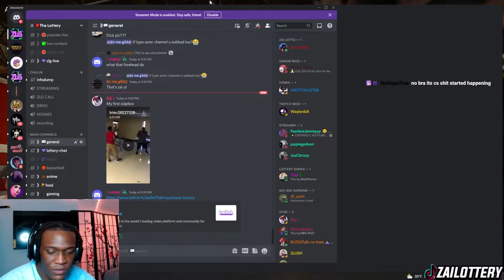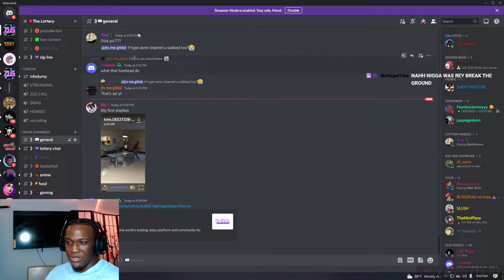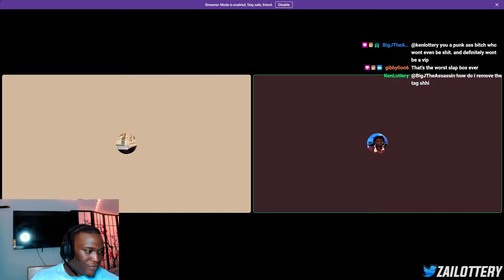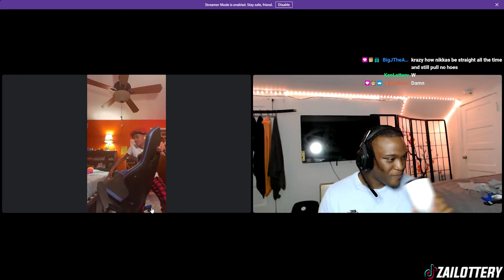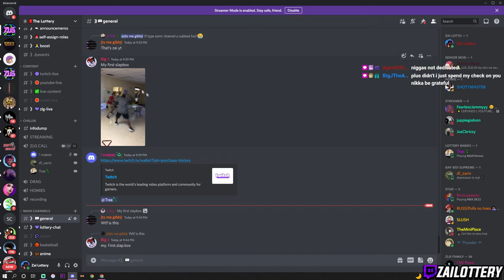Zai Lottery REACTS TO VIEWERS SLAP BOXING & SETS UP DATE WITH HIS MOM